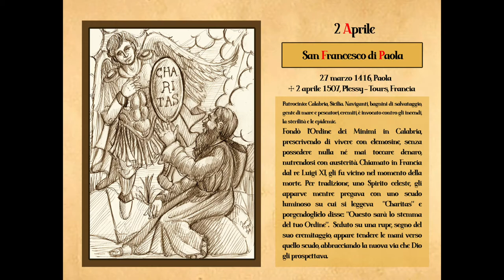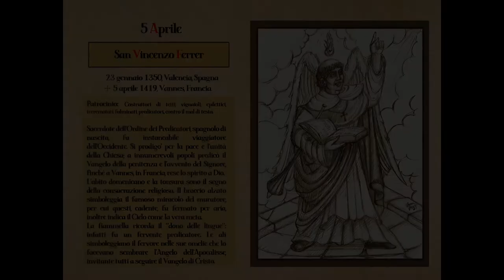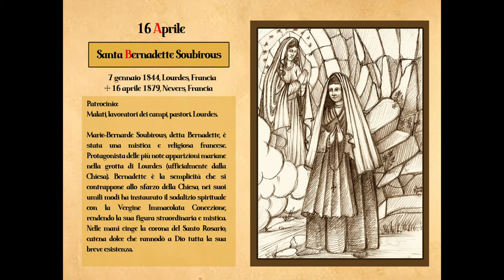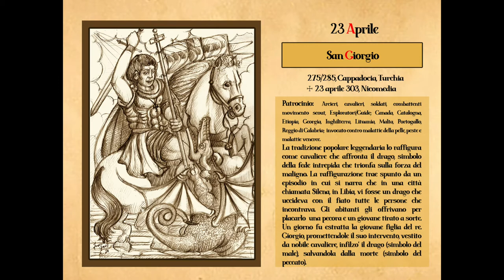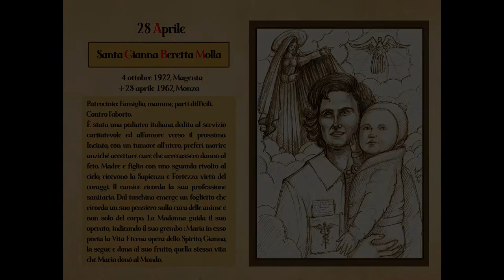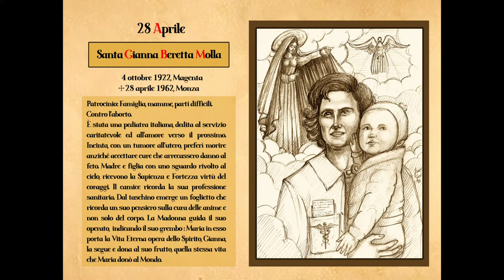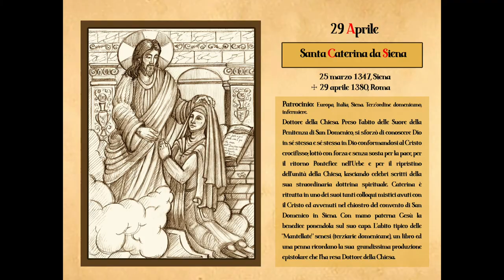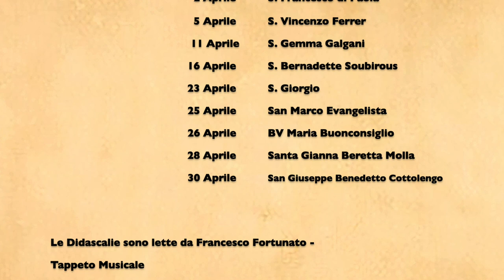I santi del giorno del mese di aprile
L'elenco e la narrazione dei santi che si sono festeggiati nel corso del mese di aprile.